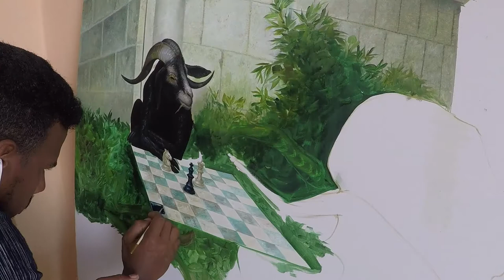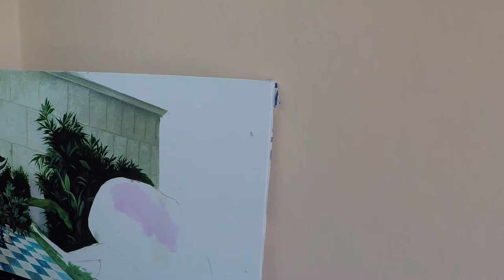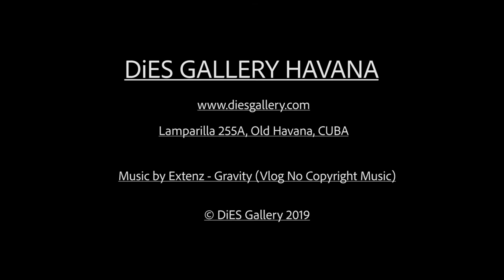The Goat Master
Process of creating the piece titled The Goat Master in 2018